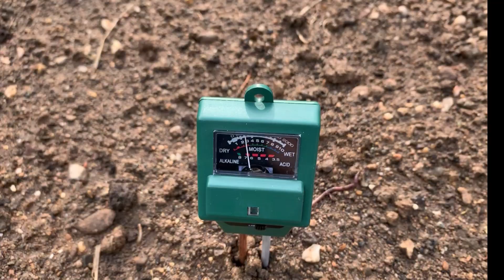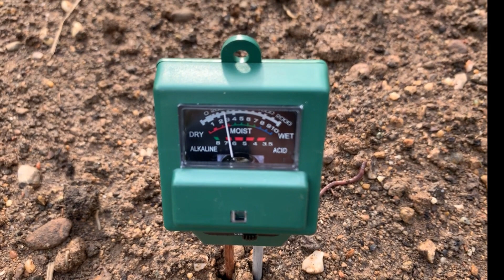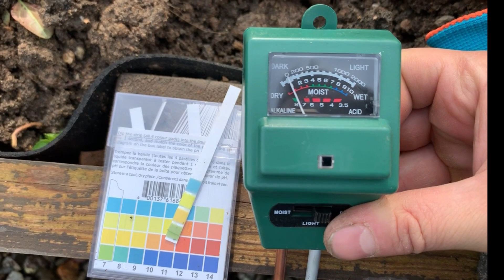Toprak Asitliği Nasıl Ölçülür?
Bu videomda toprak asitliği ölçümü hakkında bilgiler veriyorum Ayrıca asitlik nedir, ph skalası ve ph hangi aletlerle ölçülür bununla ilgili bilgi sahibi olacaksınız.
İyi seyirler...
Ayrıca Instagram hesabımdan da beni takip edebilirsiniz.

In this video I give information about soil acidity measurement. You will also have information about acidity, ph scale and which instruments are used to measure ph.

Herkese merhaba
Bugün toprak asitli ölçümü üzerine bir video çekeceğim.
Bahçe yatağımızı çapalayıp tırmıklayıp iyice sulayacağız.
Bu arada da asit ve baz kavramları ile ilgili kısa bilgi vereceğim.
Sonrasında da asitliği ölçeceğiz.
Asitlik ve bazlık kavramlarından bahsedelim kısaca.
Suda çözündüğünde ortama hidrojen artı iyi onu veren bileşikler ya da bulunduğu ortamdaki hidrojen iyonu sayısını artıran maddelere asit denir.
Hidroklorik asit, nitrik asit, sülfürik asit, asetik asit (sirke asiti), formik asit gibi…
Buda çözündüğünde ortama OH iyonu veren bileşikler ya da bulunduğu ortamdaki OH  iyonu sayısını artıran maddelere baz denir.
Sodyum hidroksit (kosdik), potasyum hidroksit, magnezyum hidroksit, kalsiyum hidroksit, amonyak gibi…
pH cetvelinden bahsedelim.
ph cetveli sıfır'la 14 arasında değerlere sahiptir yedi bunun tam ortasıdır.
Sıfır ile yedi arasındaki ve pH değerine sahip bileşikler asit 7 ile 14 arasında ki değere sahip bileşikler ise bazdır.
7 nötrdür.
pH yediden aşağıya doğru gittikçe asitlik artar, pH yediden yukarıya gittikçe de bazlık artar.
Kuvvetli asitler yoğun çözeltilerinde pH sıfır gibi değerler alır çözelti seyreltildikçe asitlik azalır pH artar. Asetik asit gibi asitlerde pH 5-6 civarındadır.
Sodyum hidroksit, potasyum hidroksit gibi kuvvetli bazların çözeltilerinde pH 14'e yakındır.
Elimde bir pH cetveli var.
pH ölçen kağıtlarımızın buradakilere uyuyorsa asit olduğunu gösterir. Buradakilere uyuyorsa çözeltinin baz olduğunu gösterir.
Asitliği ölçmek için iki aparat kullanacağız.
Bunlardan birincisi güneş enerjisi ile çalışan toprağın nemini ışık seviyesini ve pH ölçen bir alet.
Bunu internetten çok rahat bir şekilde edinebilirsiniz.
İkincisi ise pH ölçen kağıtlar, belirli bir skalası var.
Bu skalaya göre çözeltiye batırılan kağıtta oluşan renkler ortamın pH ile ilgili bilgi verecek.
Bahçe yatağımızın farklı bölgelerinde denemeler yapacağız.
Toprağımıza batırarak başlayalım.
Aynı zamanda bahçe yatağımızdan biraz toprak örneği alarak ıslatacağız.
Gördüğünüz gibi pH metremizde pH yedinin biraz üzerinde görünüyor.
Yani toprağınız birazcık bazik.
Ben bahçe yataklarıma geçen seneden beri şömineden çıkan odun küllerimi döküyorum bu da asitliğin düşmesine sebep oluyor yani pH yükseliyor.
Toprağın başka bir tarafında da yaptığımız denemede pH yedi gözüküyor yani toprağımız nötür.
Bu ölçümümüzün sağlamasını yapmak için pH ölçen bu kağıtları kullanacağız.
ph ölçen bu kağıdı tamamen çözeltinin içerisine batırıp 30 saniye 1 dakika kadar bekliyoruz.
pH kağıdımız gördüğünüz renkleri aldı.
Bu kağıdı skala üzerindeki renklerle karşılaştırıyoruz.
pH yedi olan renklere uyuyor. Bu asitlik ölçen kağıtlarımızda pH yedi gösteriyor.
Eğer çözeltimiz bazik olsaydı 14'e yakın renkler ile karşılaşacaktık, eğer asidik olsaydı sıfıra yakın olan renkler ile karşılaşacaktık.
Yaptığımız ölçümlerden anlaşılan o ki toprağımız her yerinde aynı ve nötür.
Bugün bu aparatlarla toprak eşitliğinin nasıl ölçüleceğini gördük.
Umarım sizin için bu video faydalı olmuştur.

köy hayatı
köyde yaşam
köye göç
köye dönüş
organik bahçe
organik bahçecilik
ekolojik tarım
hobi bahçesi
organik tarım
asitlik nasıl ölçülür
toprak asitliği nasıl giderilir
toprak asitliği
toprak düzenleme